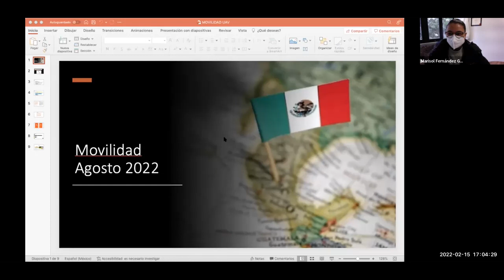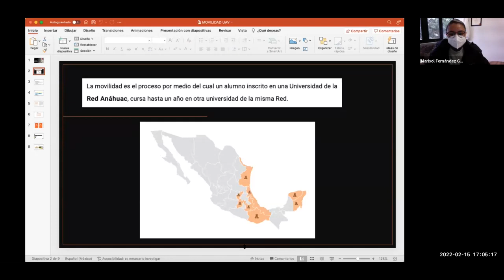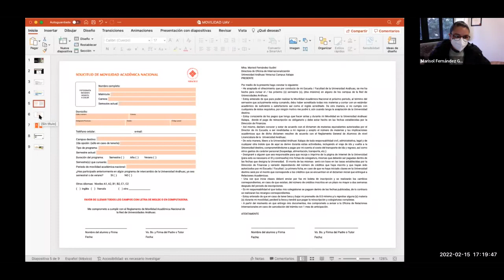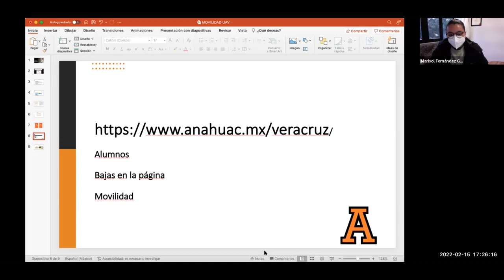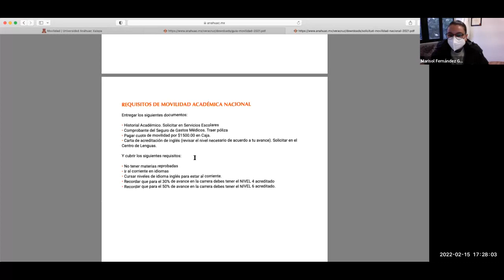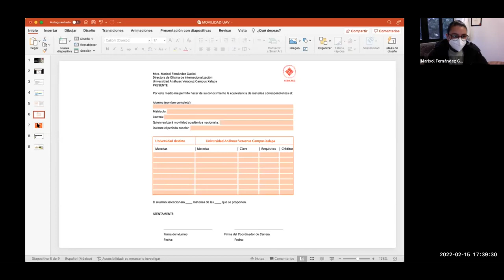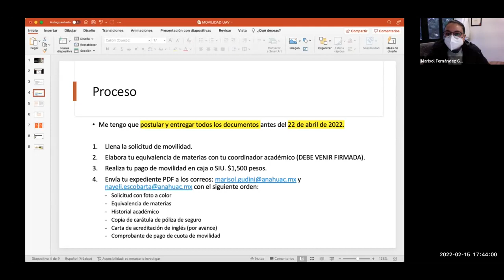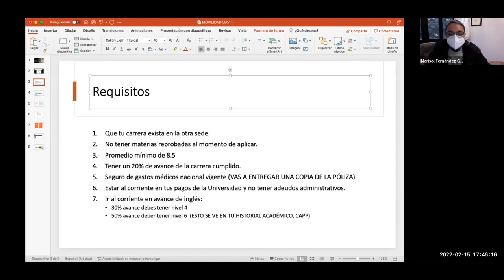Plática sobre la movilidad nacional en la Red de Universidades Anáhuac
Obtén la información detallada de los pasos a seguir si tu deseo es aplicar para la movilidad a un campus diferente de la Red de Universidades Anáhuac del país.